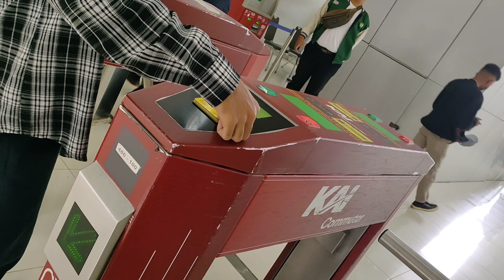Kusuma - Fortune (Official Music Video)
Official Music Video by Kusuma 'Fortune'

Fortune;
Written, Produced, Mixed, Mastered by Kusuma

Fortune Music Video;
Directed by Kusuma
Edited by Kusuma

Cameraman : Kusuma and Messa Adi

Lyrics :
Everybody tried to do their best
Some of them made it to the top
But what about the rest?
Some of them already lost their hope

It's all about fortune

Working hard everyday
Hope someday will find a way
But only with fortune
The dreams can become the truth

Fortune fortune
Fortune fortune
Fortune fortune